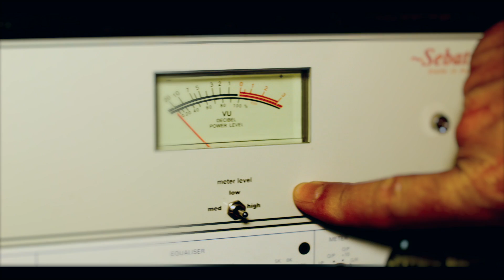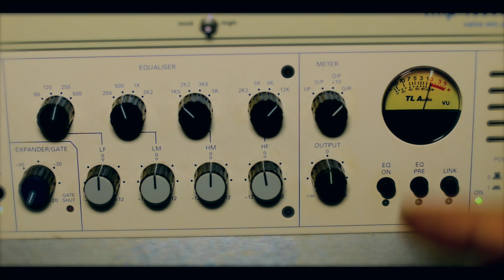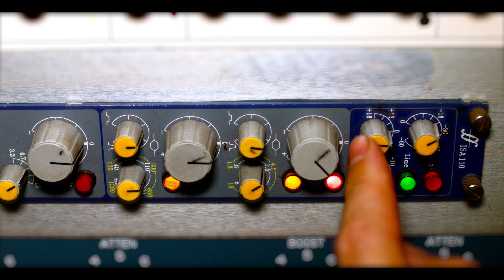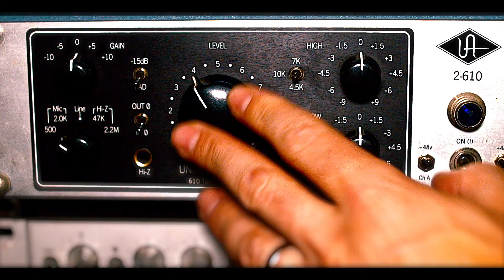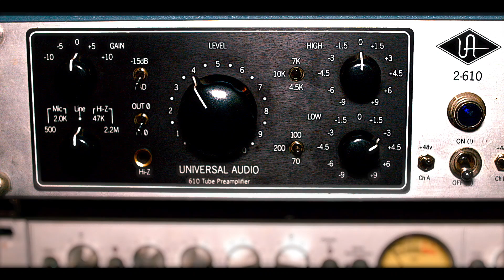Every preamp works like this...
This should cover how to use any preamp in the world. We look at the common features of all preamps, and specifically examine the Sebatron VMP100, the TL Ivory 510, Focusrite ISA110 and the UA 2-610.